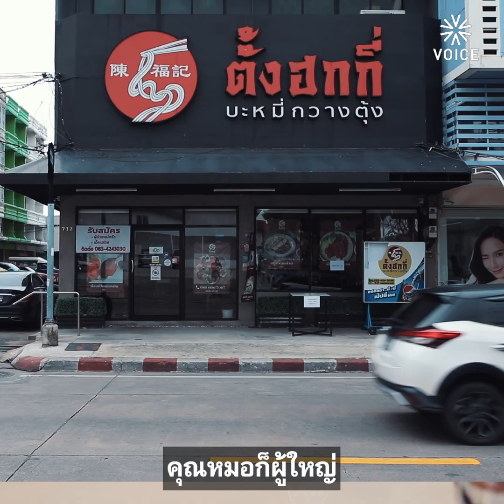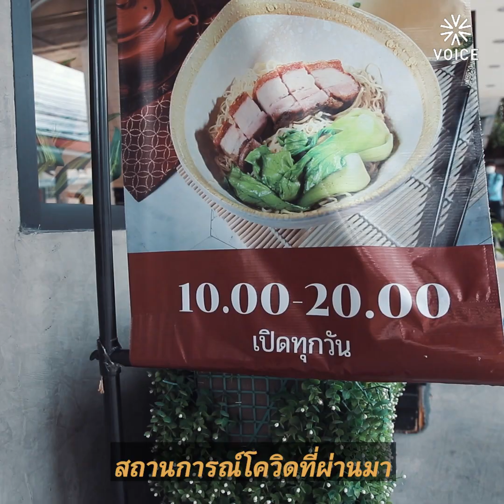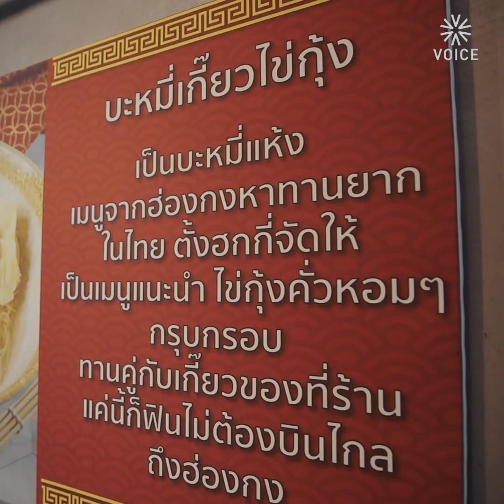‘ตั้งฮกกี่’ บะหมี่ของคนเท่ากัน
จาก ‘ท่อน้ำเลี้ยงม็อบ’ สู่ ‘เหรียญทองฟีเวอร์’
คุยกับ ‘อาร์ต’ เจ้าของร้าน ตั้งฮกกี่ บะหมี่กวางตุ้ง ผู้เชื่อว่าคนรักประชาธิปไตย ฆ่ายังไงก็ไม่ตาย